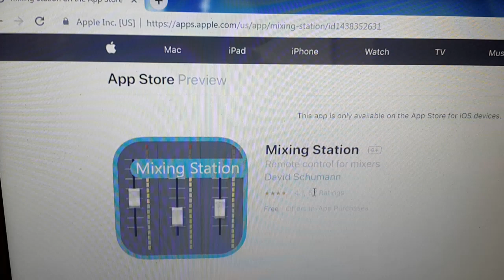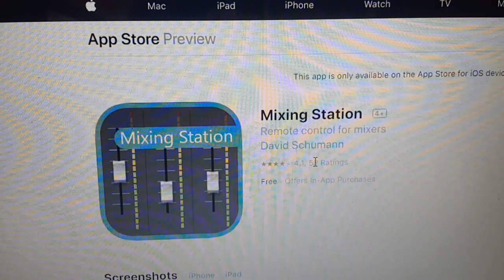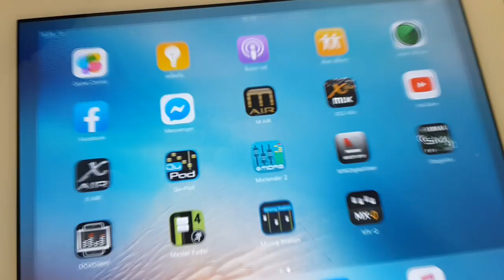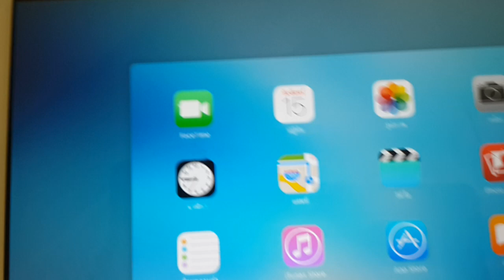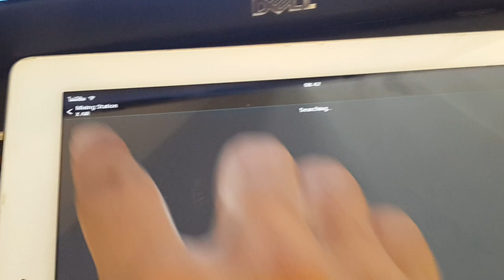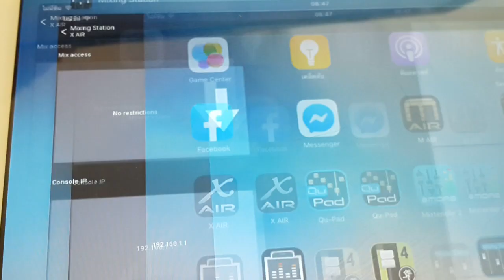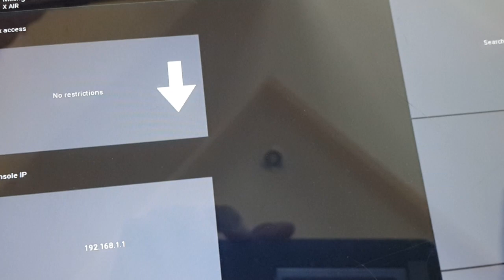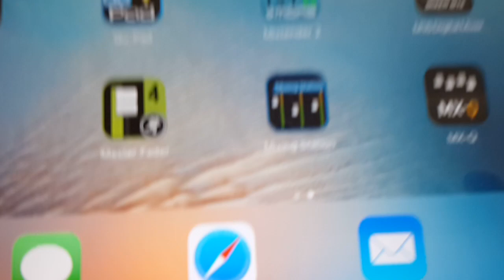แนะนำ App บน IOS Mixing Station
แนะนำ App บน IOS สำหรับใช้รีโมท
ดิจิตอลมิกเซอร์  X AIR  X32 M32 ฯ